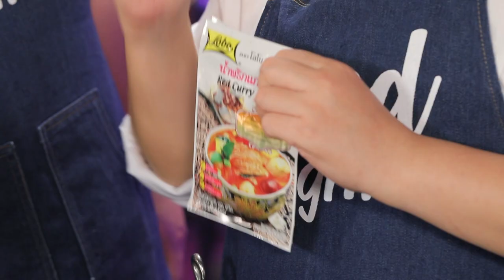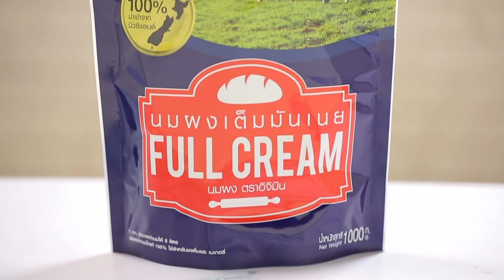"Food Fighto - ศึกครัวเดียวกัน" Chicken Parm Piaaz VS ไก่กอและกับอาจาดมะม่วง EP.58 [ 1/3 ]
นานา' และ 'เท็ดดี้' มากับโจทย์ อกไก่ มาดูกันว่าศึกครั้งนี้เมนูของใครจะเป็นผู้ชนะ

▲Line @yingsakfood